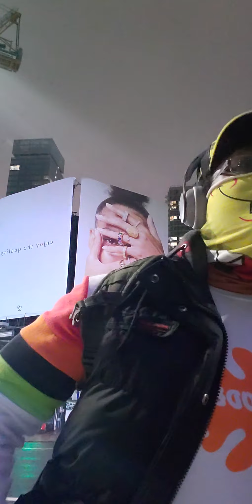RANDOM RANT HAD A ADVENTURE IN A SEX SHOP LMAOO🤣😁